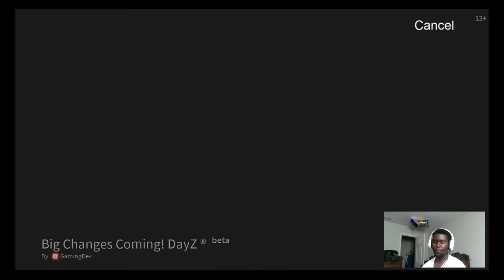Roblox: DayZ & Zombie Rush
for more content and live streams. My xbox live gt and other accounts are in the twitch descriptions.

● Twitter! - CatclysmmicOT